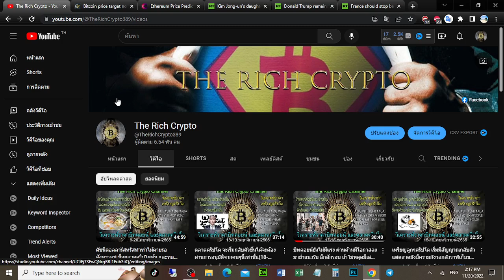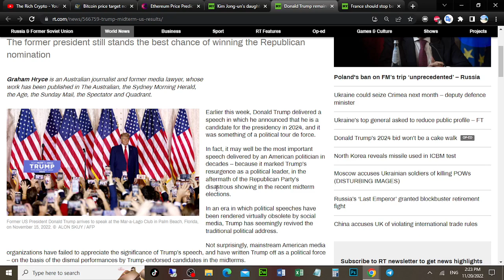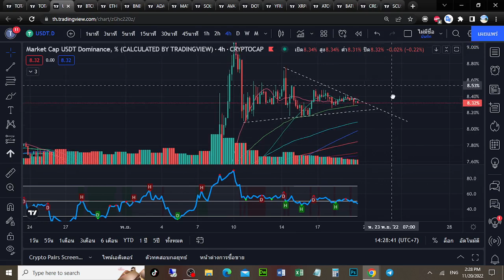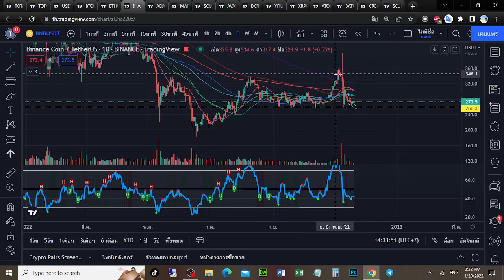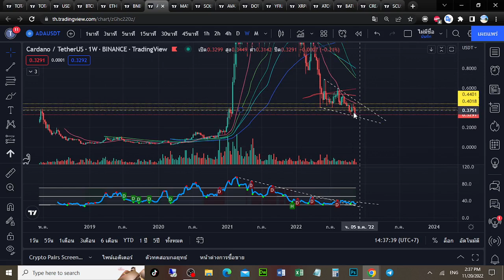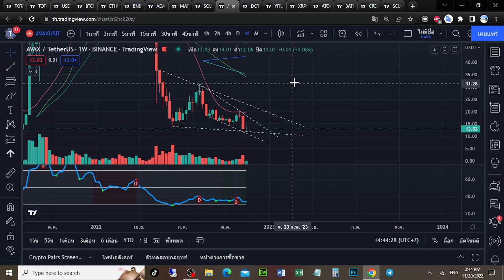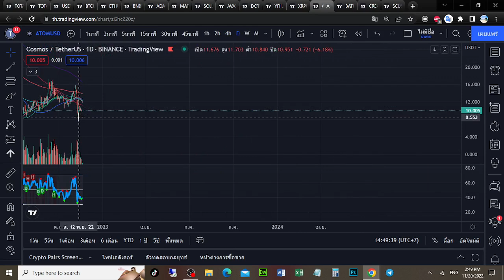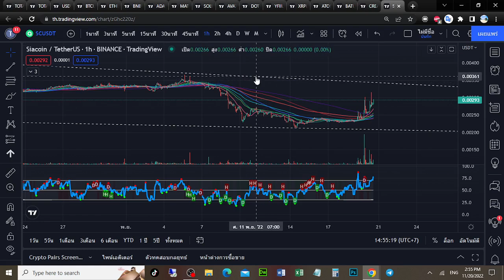ถ้าตลาดคริปโตจะขึ้นหรือลงต่อก็ต้องมีการหลุดออกจากกรงนี้ให้ได้ภายในสัปดาห์หน้า (20-21/11/2022)